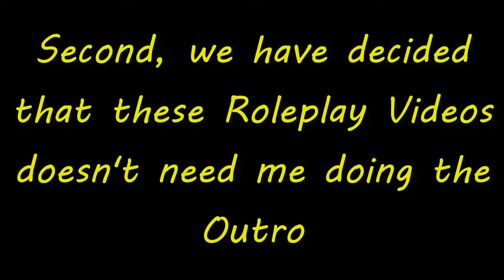Sleepover | Golden Nether Stories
[+][Recording][+]: Zach

[+][Editing][+]: Wolfgang

[+][Thumbnail][+]: Eve

[+][Outro made by][+]: Wolfgang + Eve

[+][Everything Else][+]: Everyone that contribute to this Video (Me)

P.S. Thank You for addressing OUR problems too in the Video :(